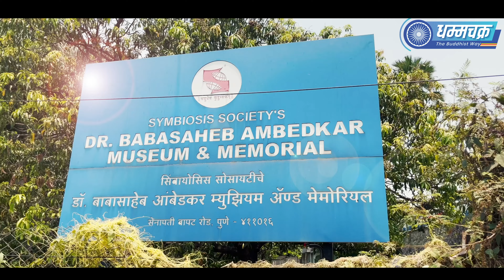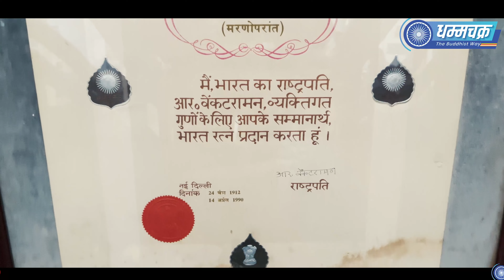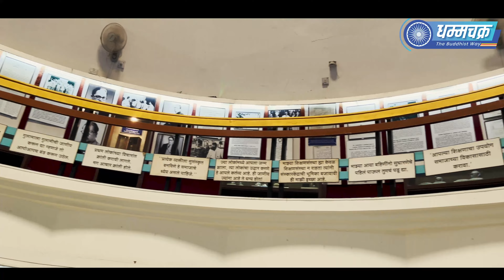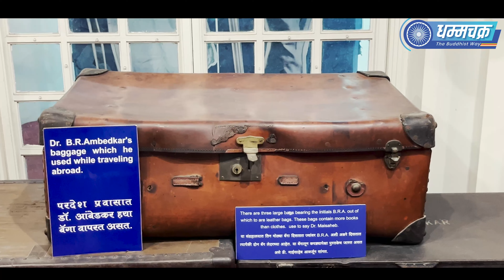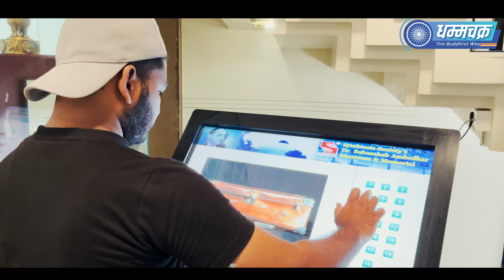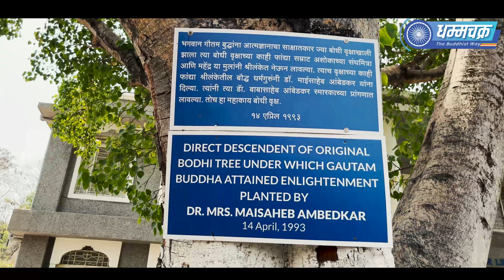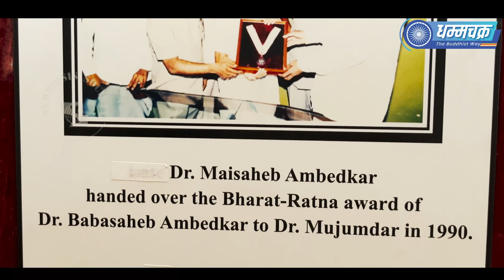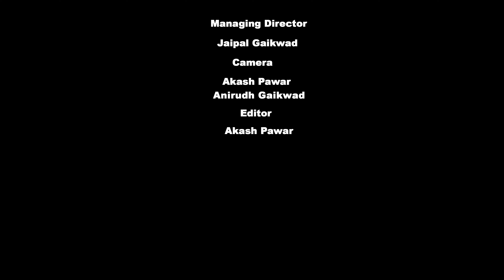बाबासाहेबांच्या वैयक्तिक वस्तूंचे जतन करणारे पुण्यातले संग्रहालय पाहिलात का?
सिम्बायोसिस शैक्षणिक संस्थेने डॉ. बाबासाहेब आंबेडकर रिसर्च इन्सिट्यूट इन लॉ या नावाने १ ९ ७८ साली संस्था काढली होती. तत्कालीन चीफ जस्टीस वाय वी. चंद्रचूड यांच्या हस्ते उद्घाटन केले होते. दरम्यानच्या काळात माईसाहेब बाबासाहेबांच्या वयक्तिक वस्तू कुठे तरी सुरक्षित ठेवण्यासाठी प्रयत्न करत होत्या. तत्कालीन पंतप्रधान इंदिरा गांधी यांना भेटल्या, तसेच तत्कालीन महाराष्ट्राचे मुख्यमंत्री बॉरीस्टर अंतुले यांना भेटल्या मुंबईमध्ये एखाद स्मारकाच्या रूपाने काही करता येईल का या विचाराने मात्र त्याच काळात डॉ. माईसाहेब आंबेडकरांच्या कानावर गेलं, पुण्यात सिम्बायोसिस बाबासाहेबांच्या नावाने संस्था स्थापित आहे. याच त्यांना फार आश्चर्य वाटलं आणि त्यांनी डॉ. एस. बी. मुजुमदारांना बोलावून घेतलं. बाबासाहेबांच्या स्मारकाचा प्रस्ताव त्यांनी डॉ. एस. बी. मुजुमदारांसमोर ठेवला. मुजुमदारांना ही कल्पना आवडली त्यांनी तिथेच होकार दिला.

 या संग्रहालयात एकंदर २८० वस्तू आहेत ७४ हस्तलिखिते आहेत. ज्यात बाबासाहेबानी लिहिलेलं शेवटचं पुस्तक बुद्ध आणि त्याचा धम्म याचे हस्तलिखित आहे आणि ४ ९ ० त्यांनी वाचलेली, हाताळलेले पुस्तक आहेत. ती जीर्ण होऊ नयेत म्हणून सिम्बायोसिस त्या पुस्तकांना डीऍसिडिक करून जतन करत आहोत महत्वाचं म्हणजे या सगळ्या पुस्तकांचे डिजिटलायझेशन केलं आहे. प्रत्येक पान स्कॅन करून ठेवलं आहे. ती पुस्तक खूप जुनी आहेत . सिम्बायोसिस संस्थेने कॉन्झर्वेशन लॅब सुद्धा इथेच निर्माण केली. कागद कपडे, लाकडी फर्निचर आणि धातूच्या वस्तूवर वेगवेगळी प्रक्रिया करून त्या कशा जास्त काळ टिकून राहतील हाच एकमेव हेतू आहे. या बरोबरच भारतीय संविधानाची मूळ प्रत ही इथे आहे. पहिल्या सवाशे प्रति छापल्या होत्या त्यातील ती एक आहे. जिचे वैशिष्ट्ये म्हणजे प्रत्येक पानावर वेगवेगळी चित्रे आहेत आणि संविधान सभेच्या सदस्यांच्या साहय आहेत. तसेच रमाईचा सगळा संसार, पितळेची भांडी, जर्मनची भांडी, आहेत. ज्या पलंगावर बाबासाहेबानी शेवटचा श्वास घेतला, ती गादी ● आणि रजई, उषा, पांघरून या सगळ्यांवर प्रकीर्या करून जतन केलं जात आहे. या सोबतच पाच चाकाच्या खुर्च्या आहेत. आजारपणामुळे बाबासाहेबाना चटकन उठून पुस्तक घेता येत नसे तर ते चाकाची खुर्चीचा उपयोग करायचे ज्या टेबल खुर्चीवर बसून संविधान लिहिलं आहे त्या आहेत. आणि बाबासाहेबांचं व्हायोलिन पण आहे. त्यासोबतच ट्रॅव्हलिंग किट, सूट, कोट, टाय, वेगवेगळे चष्मे, अनेक बुटाच्या जोड्या आहेत . कोटावरील धूळ काढायचे ब्रश आहेत . महत्वाचे म्हणजे बाबासाहेबांना अभिप्रेत असलेला उघड्या डोळ्याचा बुद्ध आहे . काठमांडू वरून आणलेल्या दोन बुद्ध मुर्त्यापैकी एक इथे आणि दुसरी देऊ रोडला आहे . या संग्रहालयाचा राष्ट्रीय स्मारकाच्या समावेझ झाला असल्याने केंद्र सरकारने काही प्रमाणात मदत केली आहे . महत्वाचं म्हणजे देशातील महत्वाची जी दहा म्युझिअम्स आहेत त्या पोर्टलमध्ये सिम्बायोसिस म्युझिअमची लिंक दिली आहे . आणि याहून अधिक पंचतीर्थ म्हणून बाबासाहेबांची महत्वाची ऐतिहासिक स्थळ केंद्राने घोषित केली त्यात ही उल्लेख आहे .

 काळानुरूप बदल गरजेचे असतात. सध्या सिम्बायोसिस बाबासाहेबांचा एक होलोग्राम करतोय त्यात बाबासाहेबांची संविधान सभेतील जी भाषणं आहेत यातील दोन ओरिजिनल भाषणे संग्रहालयात आहेत. ती दोन भाषणं सिम्बायोसिसनी या होलोग्राम मध्ये घेतली आहेत. बाबासाहेब प्रत्येक्ष आपल्यात बोलत आहेत असा भास निर्माण होईल जेव्हा ते होलोग्राम आपण पाहू ऐकू . तरुण पिडीला त्यांच्या फॉममधून बाबासाहेब त्यांच्यापर्यंत पोचले पाहिजे हाच हेतू आहे. असे संग्रहालयाच्या संचालिका संजीवनी मुजुमदार म्हणाल्या.

 माईसाहेबांबद्दल त्यांनी एक आठवण सांगितली . माईसाहेब हमखास १४ एप्रिल आणि ६ डिसेंबरला इथे येत आणि आठ आठ दिवस राहत असत. त्या जेव्हा शेवटचं इथं आल्या होत्या. तेव्हा आम्ही त्यांना खुर्चीत बसवूनवर आणलं होत. त्यांना चालता येत नव्हतं. त्या म्हणाल्या, 'जय भीम म्हणा ' मग आम्ही प्रत्येक पायरीला जय भीम म्हणत त्यांना स्मारकात घेऊन गेलो. बाबासाहेबांच्या पुतळ्याला धरून त्या रडत होत्या त्यांना पाहून आमच्याही डोळ्यात पाणी आलं. पुन्हा त्या नाही आल्या. एके दिवशी रामदास आठवलेंचा फोन आला माईसाहेबांचं निर्वाण झालं. मग आम्ही दोघे ही मुंबईला गेलो. बाबासाहेबांच्या अस्थी सोबतच त्यांचा ही अस्थी कलश संग्रहालयात ठेवला आहे..

चंद्रकांत कांबळे हे सिम्बायोसिस इंटरनॅशनल युनिव्हर्सिटी येथे सिनिअर संशोधक आहेत.